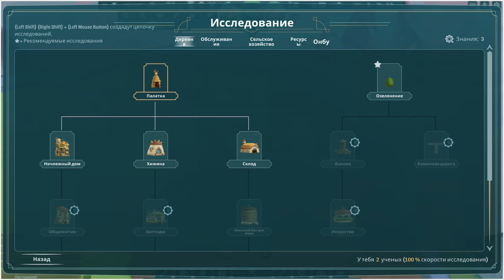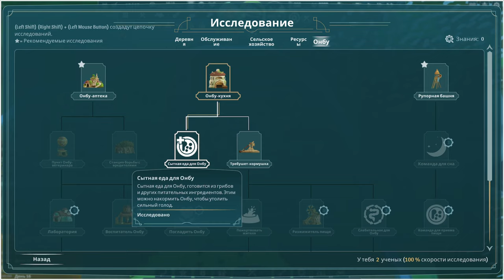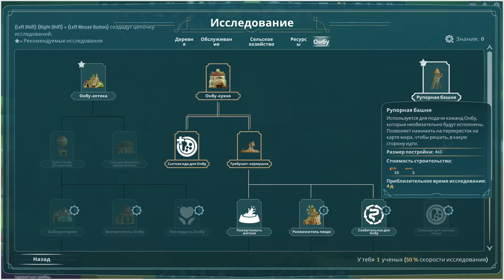The Wandering Village ► Прохождение [Часть 1]